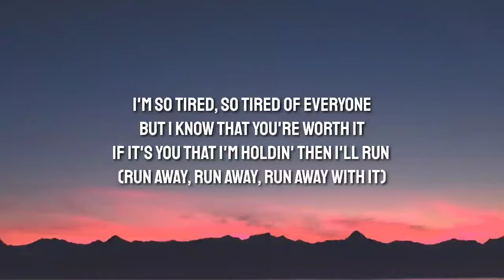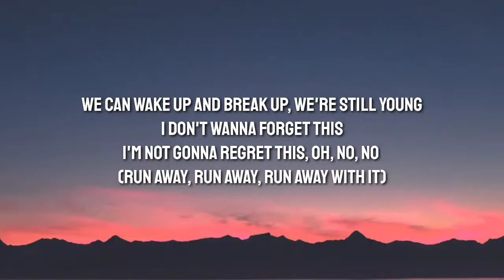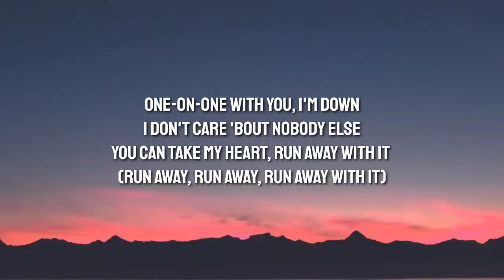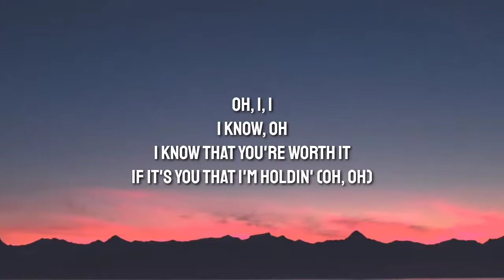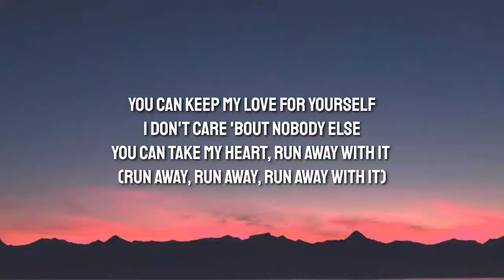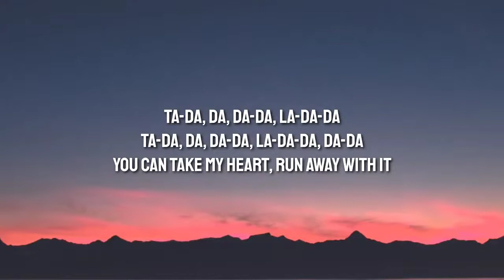HRVY - Runaway With It (Lyrics)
Lyrics👇

[Intro]
Ta-da, da, da-da, la-da-da
Ta-da, da, da-da, la-da-da, da-da

[Verse 1]
I'm so tired, so tired of everyone
But I know that you're worth it
If it's you that I'm holdin' then I'll run (Run away, run away, run away with it)

[Pre-Chorus]
And so what, so what if it's all lost?
This could be a disaster
I don't care about after 'cause right now (Run away, run away, run away with it)

[Chorus]
You can keep my love for yourself
I don't care 'bout nobody else
You can take my heart, run away with it (Run away, run away, run away with it)
One-on-one with you, I'm down

[Verse 2]
We can wake up and break up, we're still young
I don't wanna forget this
I'm not gonna regret this, oh, no, no (Run away, run away, run away with it)

[Pre-Chorus]
I don't care about after 'causе right now (Run away, run away, run away with it)

[Chorus]
I don't care 'bout nobody еlse

[Bridge]
Oh, I, I
I know, oh
I know that you're worth it
If it's you that I'm holdin' (Oh, oh)
Oh, I, I
I know, oh
I don't wanna forget this (I don't wanna forget this)
I'm not gonna regret this (I'm not gonna regret this)

[Post-Chorus]
You can take my heart, run away with it

Tags📝